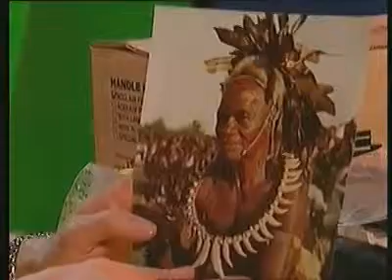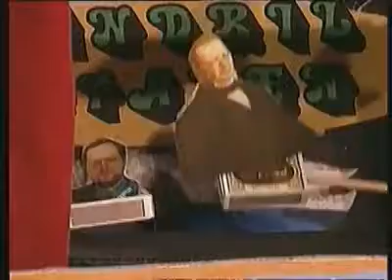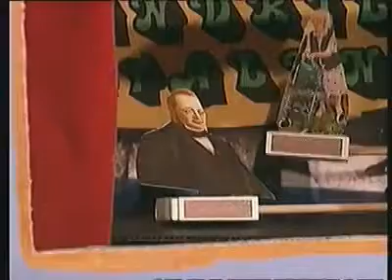39 Mandy Krues